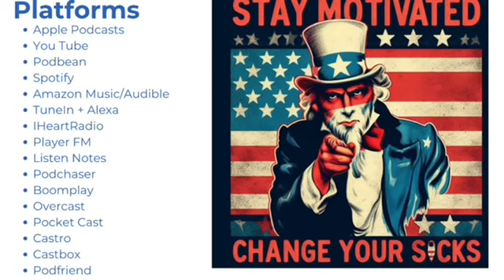My Veteran Story with Chris Willingham Part 1; 1 Aug 2024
Join as Army veteran Chris Willingham talks about his time before military service and why he joined the Army.